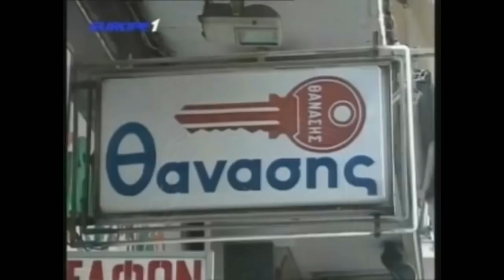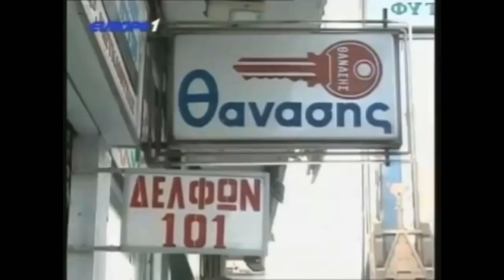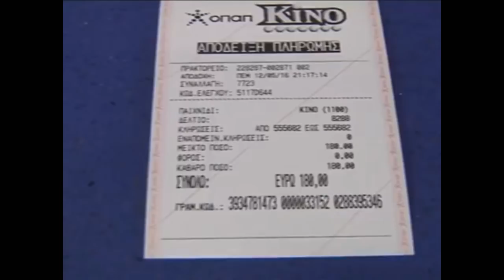Ραπτόπουλος προγνωστικά Ολυμπιακός-Πλατανιάς+για Μπαρτσελόνα" 7 ΘΑ ΤΡΩΓΑΤΕ χωρίς τον Άγιο Βαλβέρδε"